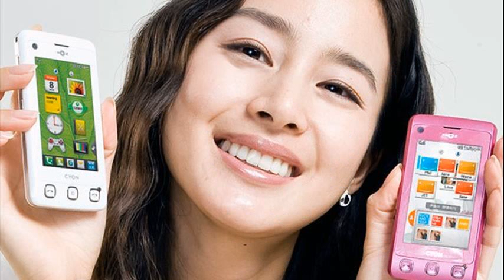lg cookie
lg cookie lite review
lg cookie plus
lg cookie review
lg cookie price
lg cookie lite t300